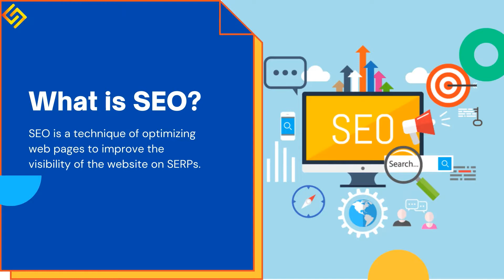SEO Guide for Small Businesses | Search Engine Optimization Made Simple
SEO Guide for Small Businesses | Search Engine Optimization Made Simple is the first video of the "Basic and Effective Digital Marketing Tips for Small Businesses" series. This is an overview of how SEO can help small businesses. In the next the next video, we will give various tips on how to start with SEO.

Contents of the video are:-
0:00 - Introduction
0:05 - What is SEO?
0:12 - What is SERP?
0:19 - Keyword Limit
0:28 - Why SEO?
0:35 - How SEO works?
0:42 - Make an SEO checklist
0:51 - We can help!